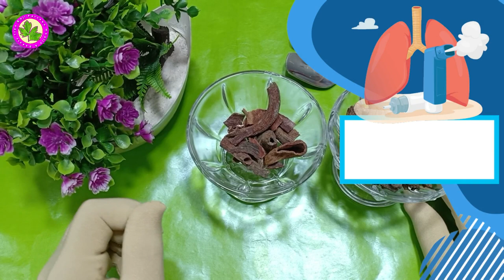Asthma Causes Types Symptoms and Treatment in Hindi - Kakra Singhi Me Ye Mila Le Or Dama Thek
Pansarihome.com

 Asthma Treatment
What is the way to avoid Asthma in today’s Video and how can people who are suffering from Asthma disease treat themselves?

Ingredients:
 Kakra Singhi
Pipli
Qaste Sheeri

Take All Ingredients In Same Quantity And Make Powder
Follows Us: